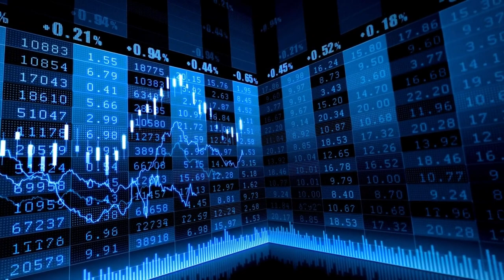两大战术应对震荡市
短线战术：紧抓超跌和消费。

　对于近期股指的一再下探，笔者认为，市场正在构建底部区域的过程中，走势在未来会逐步明朗，因此投资者在当前的实战中应采取谨慎但不胆怯、主动但不盲动的操作思路。

　　目前投资者在操作上仍需以防范风险为主。在近两个交易日中，两市九成以上个股收绿，因此投资者应将控制仓位放在首位，仓位最多不能超过三成。但若出现大幅低开或大跌，投资者可介入博反弹。

　　另一方面，尽管股指均线仍呈空头排列，但已运行到小型下降通道的支撑线附近，从中长线的角度而言，市场筑底的可能性极大，预计10月后市场将有所回暖，稳健型投资者目前可以逢低布局低估值、高成长个股；激进型投资者则可跟随市场热点，快进快出。

　　从近期弱市逞强的个股以及历史经验来看，前期超跌股以及大消费概念股在未来一周内或许能为激进型投资者带来一定的交易机会。

　　经验表明，市场进入筑底阶段后，超跌股的机会相对较好。在9月21日的大涨过程中，超跌股成为指数上涨的主要推动力，中国一重、华东数控等年内跌幅超过30%的个股都在当天涨停。投资者可关注那些未遭重大利空打击，但年内股价跌幅超过30%、市值小、业绩好的超跌股进行布局。

　　本人看好生物医药和食品饮料等大消费板块的短期机会。在近期的大盘震荡调整过程中，一批前期表现抗跌的消费类公司股价也随之出现调整，估值水平进一步下降，接近甚至低于历史低点，一批具有绝对安全边际的消费类上市公司迎来了买入的机会。特别是随着国庆节的来临，近期白酒等消费品涨价消息开始密集出现，为相关个股带来了炒作“噱头”。

　　中线战术：不忘估值与成长。

　　短线机会尽管诱人，但对于普通投资者而言，其风险性和可操作性均难以把握，因此，建议投资者还是从中长线角度出发，在弱市中选取那些股价便宜、前景可期的优质股进行逢低布局。

　　目前A股市场的投资模式正在发生改变，从周期股买卖为主变为以成长股淘金为主，依赖经济转型的力量实现高成长的成长股尤为值得关注。在具体操作上可从以下两条线索着手，一是企业由工业投资向消费投资转型带来的投资机会；二是政府投资由“铁公基”投资转向民生投资带来的机会，此中涉及医疗、教育、保障房、节能环保等多个环节。

　　从长期来看，市场的整体环境将有较大改善，基本面的估值与盈利回归将成为市场直接的主导因素，基于业绩驱动的主流板块与价值低估的蓝筹个股机会较多，风险也较小。其中，折价率偏高同时预期价值上升的行业、存在小幅溢价但是预期价值上升的行业，以及折价空间较大但内在价值基本稳定的行业中的“便宜”股最有投资价值，投资者不妨密切关注。